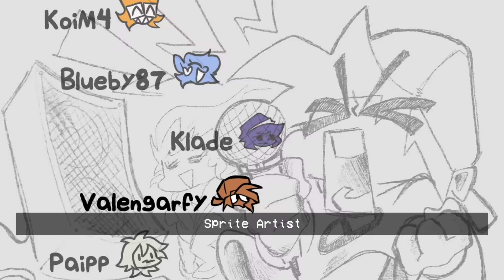Friday Night Funkin' VS El Chavo & Quico | El Chavo Del 8 T2 (FNF Mod)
In this Friday Night Funkin video you will see a mod about the popular TV/Cartoon show El Chavo del 8 featuring characters like El Chavo and Quico. Will Boyfriend be able to defeat them all?

Timestamps:
00:00 Preview Animations
00:11 Su Vecindad Song (El Chavo VS BF)
01:06 Cool Animation
01:30 Quico appears
02:57 Credits

Chromatics - Stellar Phantom

Inspired on CommunityGame